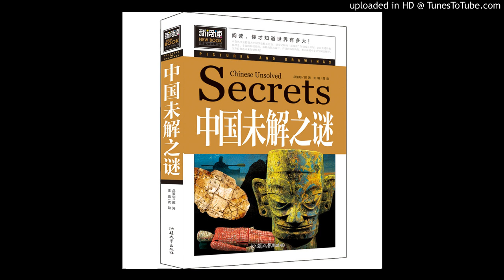108_自贡何以成为恐龙之乡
中国未解之谜第108篇：自贡恐龙之乡